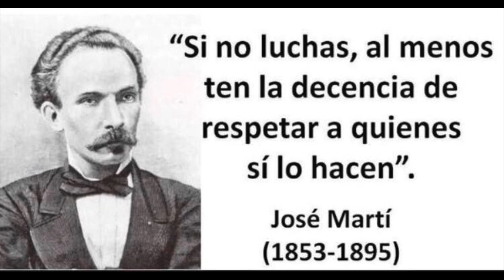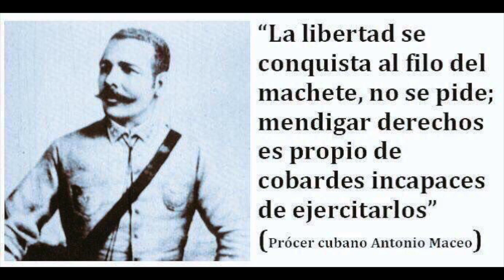🇨🇺Encapuchado🇨🇺 (Mafia en Realidad)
Realidad de CUBA